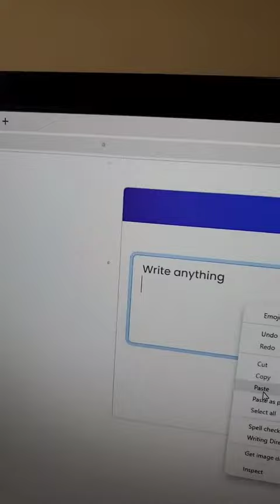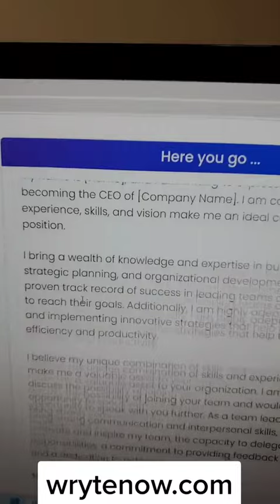Write Perfectly even if your grammar sucks